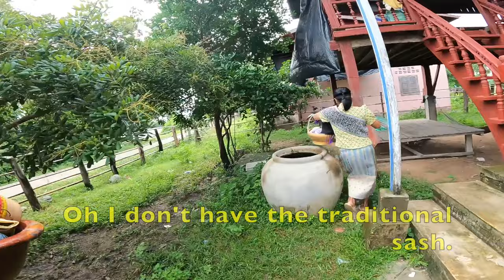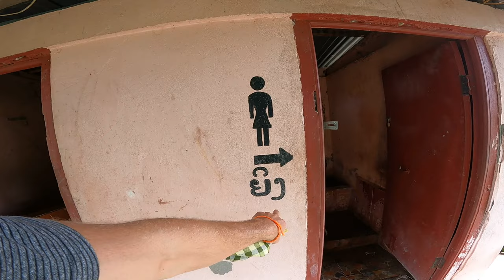Buddhist Lent in LAOS: More Than a Ceremony🇱🇦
Discover the start of Buddhist Lent in Laos, ບຸນເຂົ້າພັນສາ "Pun Khao Phansa" is a profound cultural tradition that brings families together. Join me for an intimate look at the ceremonies, rituals, and the values that bind the Lao community during this sacred time.